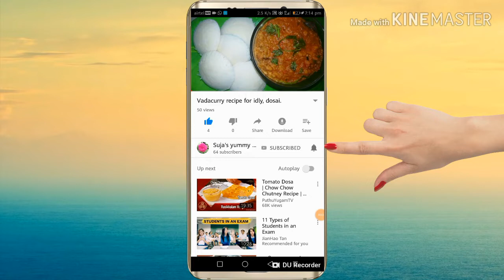Bhel puri tea time chaat recipe in tamil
Bhel puri is an evening roadside teatime chaat. it takes less time to prepare. i added sweet chutney and mint chutney which makes the dish delicious. instead of buying outside, we can make our own bhel puri at home and make our family healthy and happy. please try this at home and give your comments. happy and healthy cooking,